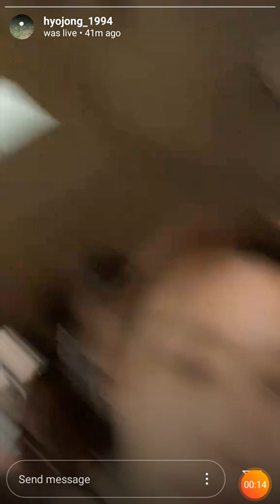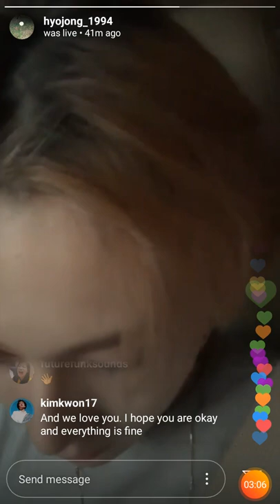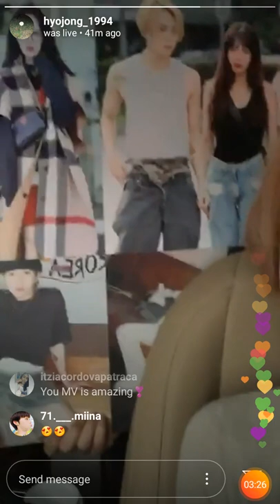DAWN (던) instagram Live 191106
No English subs available at the moment. Contributions are open.